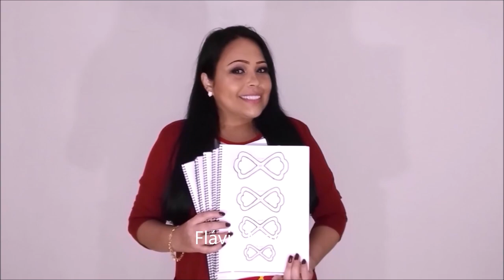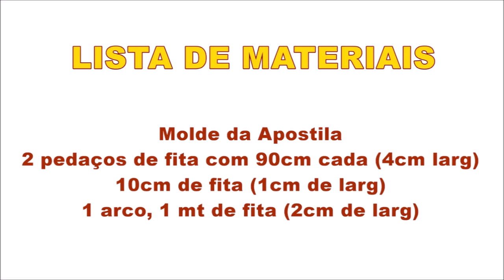LAÇO rápido com GABARITO da Apostila - Flávia Martins